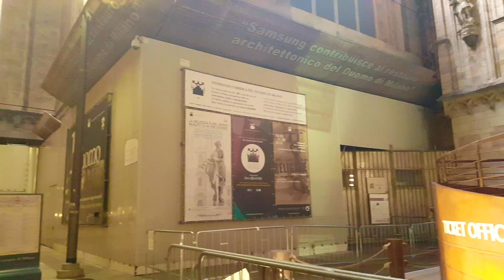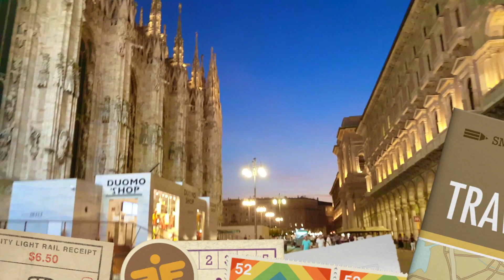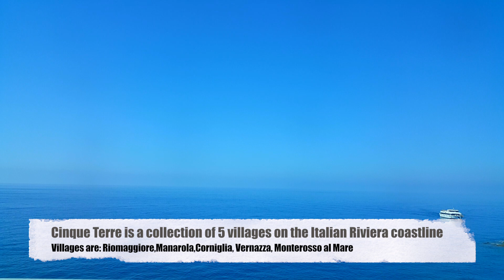Italy: Milan & Cinque Terre Travel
Milan, known as the fashion and design capital is worth a visit. This city has a lot to offer: from history, culture to designer brands. For shopping try to visit during summer (starting July). The summer sale (Saldi in Italian) will make you go bananas. A lot of stuff is at throw away prices.
Major attractions: 1) Milan Cathedral 2) Sforza Castle 3) Galleria Vittorio Emanuele II 4) Teatro alla Scala 5) Royal Palace of Milan 6) Museo Nazionale Scienza e Tecnologia Leonardo da Vinci

Cinque Terre (five villages) consist of Riomaggiore, Manarola, Corniglia, Vernazza & Monterosso. They are in UNESCO world heritage site list. The Cinque Terre is a must see. Located along the picturesque coastline these villages are a perfect romantic getaway. Each village has a character and a distinct story to tell. One can hike between the villages and explore the entire region.

Video edit using imovie